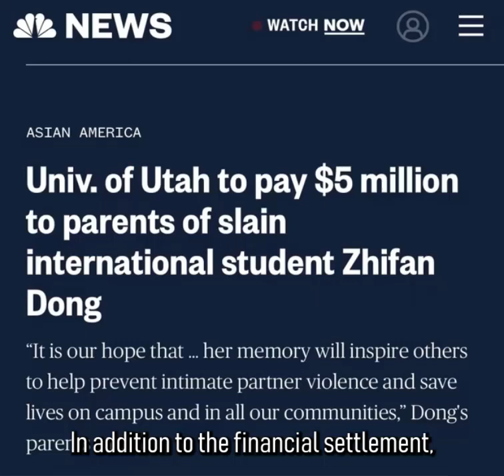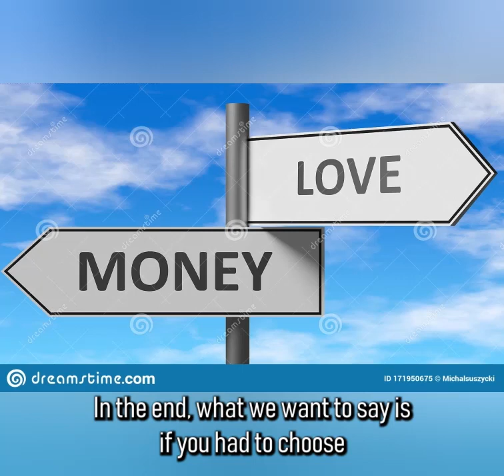Chinese student was murdered by her boyfriend! The school pays 5 million U.S. dollars, the parents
The University of Utah in the United States is a very wise university that dares to take responsibility, which is worth learning from many universities in China.